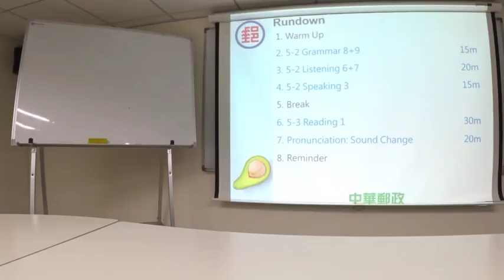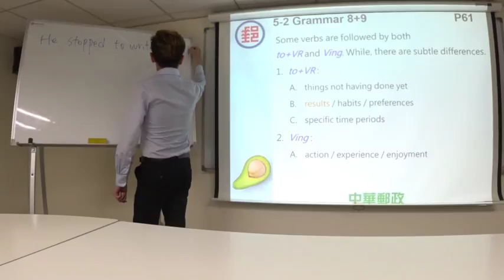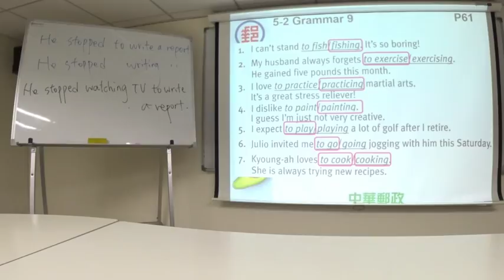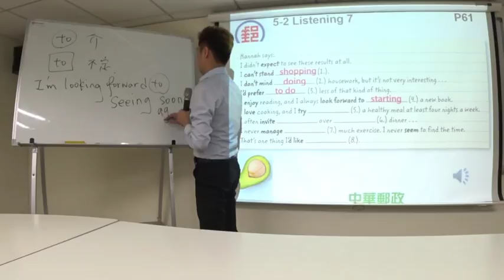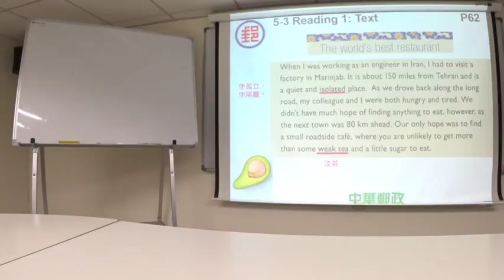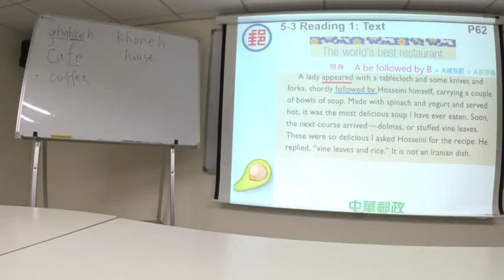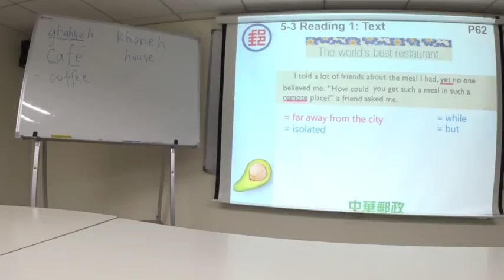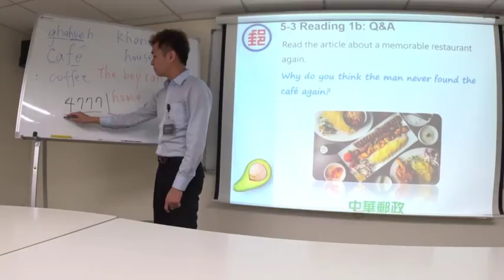2018-1郵政英語4B_W15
郵政英語4B，第15週課程。
講師：Kevin Chang (Kaimi's English)

English in Common 4:
Unit 5-2 Describe a Movie or Book (Grammar, Listening, Speaking 3)
Unit 5-3 Recommend a Restaurant (Reading 1)

2018/__/__ Wx

或Line ID：kaimond